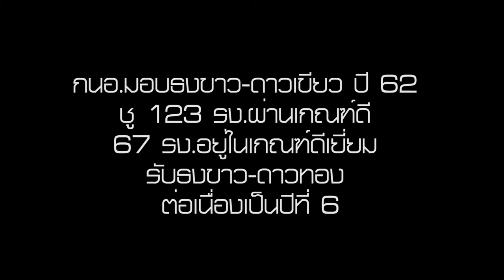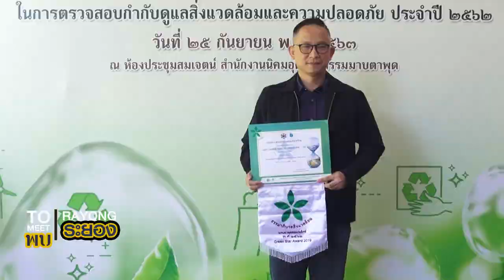พบระยอง ตอน กนอ.มอบธงธรรมมาภิบาล